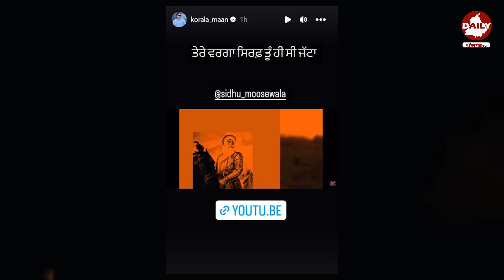Sidhu Moosewala - VAAR ਤੇ ਕਿ ਬੋਲੇ Arjan Dhillon and Korala Maan